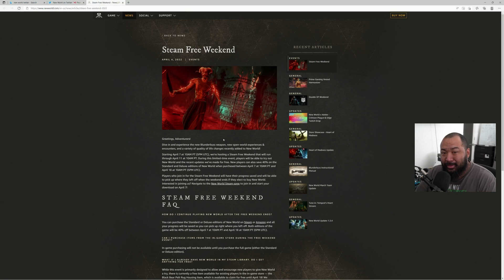New World Free Weekend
Join me in this New World video as we talk about the upcoming free weekend.